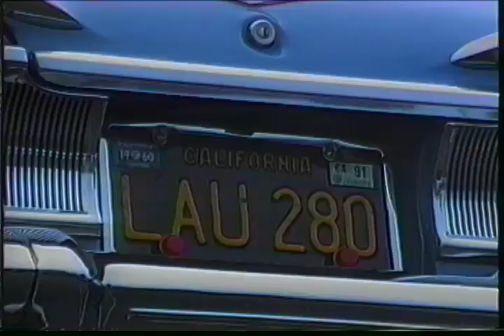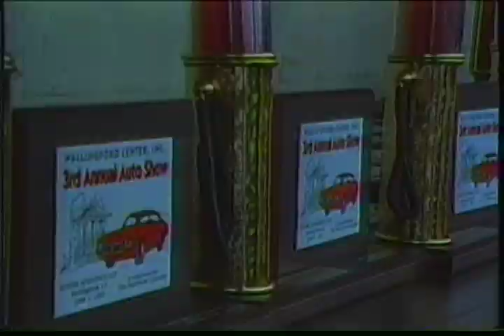Car Show, 1992 | From the Vault | Wallingford, CT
Interviews and scenes from the 1992 Wallingford, Connecticut car show. Excerpt from the "Hometown" program.

Featuring:
Beverly Belliveau, Wallingford Center Inc.
Ralph Accabo, Judge

Transferrer:
Tom Caneschi